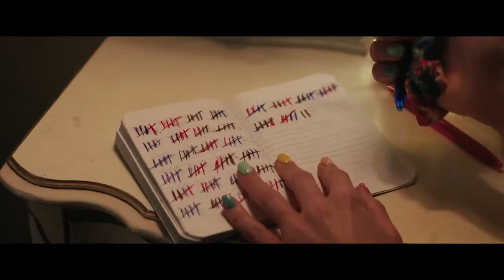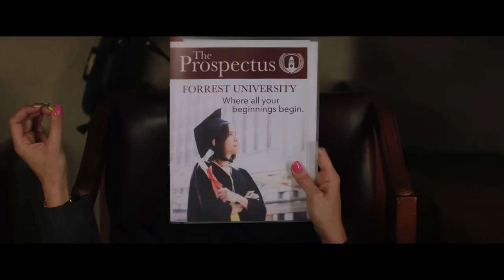Bela Vingança - Em Breve no Kinoplex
Sinopse: Cassie (Carey Mulligan) é uma mulher com muitos traumas do passado que frequenta bares todas as noites e finge estar bêbada. Quando homens mau intencionados se aproximam dela com a desculpa de que vão ajudá-la, Cassie entra em ação e se vinga dos predadores que tiveram o azar de conhecê-la e o mau caráter de tentar abusá-la.